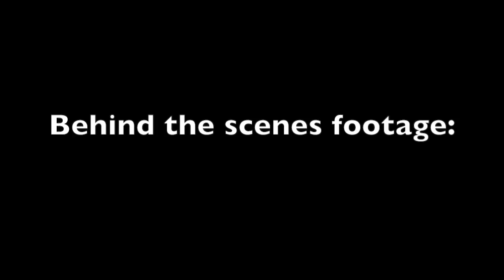Magic of Max (Hall and Oates Music Video)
Music Video Made by: August G, Jackson S, Daniel A, and Max G